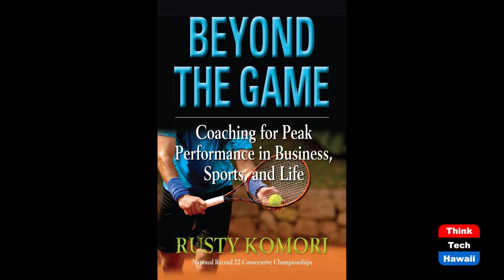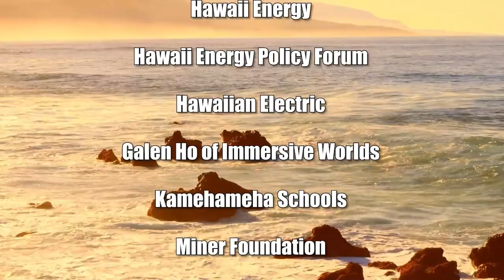Hawaii Governor Candidate Vicky Cayetano (Beyond the Lines)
Beyond Leadership.  The host for this show is Rusty Komori.  The guest is Vicky Cayetano.

We talk with Vicky about her creative ideas and solutions if she’s elected governor of the state of Hawaii, why she has been a very successful business woman for decades, and the importance of creating a culture of excellence.